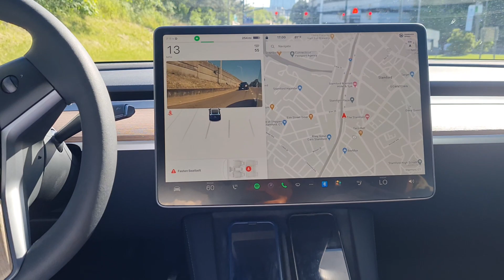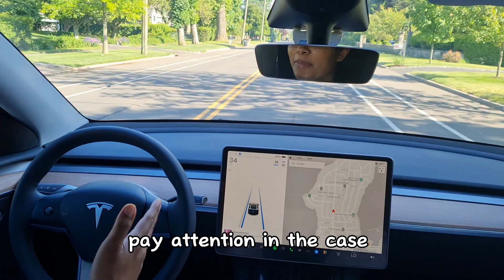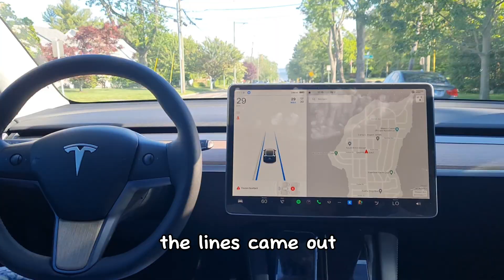Tesla! The Car That Does Not Have an Engine!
Tesla is an electric vehicle (EV) that runs on electric motors with rechargeable batteries. Tesla cars do not require traditional internal combustion engines. In this video, we are sharing our first-time experience in a Tesla Model Y.